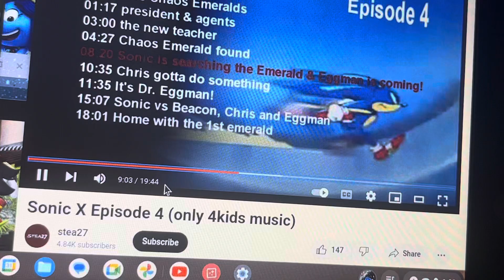Sonic X Episode 4 4kids music (English Dub): Throw someone off